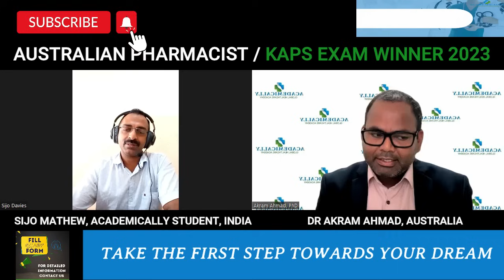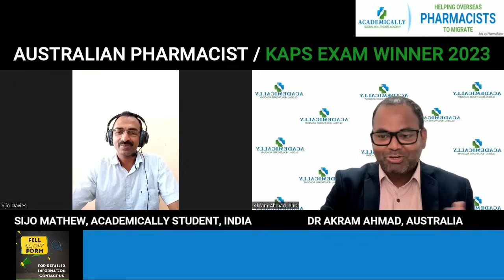Sijo's KAPS Exam Success Story | Pursue Career as Registered Pharmacist in Australia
Join us in this inspiring YouTube video as we share the incredible journey of Sijo, who successfully passed the KAPS exam through dedication and academic excellence. Discover the tips, strategies, and experiences that led Sijo to this remarkable achievement, and find valuable insights to help you on your own academic path. Don't miss this motivating story of triumph over challenges and the pursuit of knowledge!